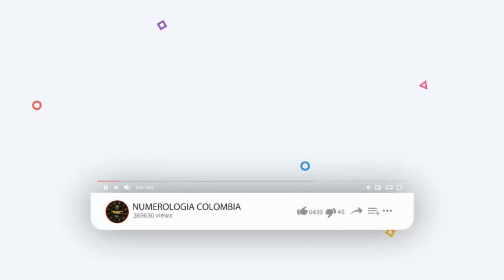Resultados del Chance del sábado 08 de mayo de 2021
Resultados loterías y chance de hoy sábado 08 de mayo 2021.

Antioqueñita día,
Dorado mañana,
Cafeterito tarde,
Paisita día,
Chontico día,
Samán de la suerte,
Fantástica Día,
DC4 día.
DC3 día,
Pijao de oro,
Culona tarde,
Astro sol,
Motilón tarde,
Dorado tarde,
Antioqueñita 2,
Caribeña día,
Sinuano día,
Paisita noche,
Chontico noche,
Win4 evening,
Cafeterito noche,
Fantástica noche,
DC4 noche,
DC3 noche,
Motilón noche,
Culona noche,
Caribeña noche,
Sinuano noche,
Astro luna,
Chances del sábado,
Resultados del chance sábado 8 de mayo de 2021
Resultados de las loterías del sábado 8 de mayo de 2021
Resultados del chance seis de mayo
Chances del día sábado 8 de mayo de 2021